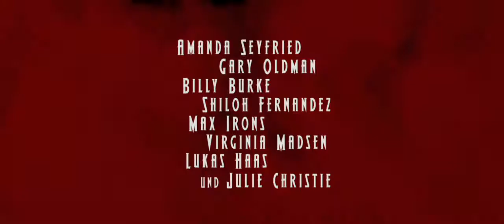Red Riding Hood - German Trailer - Deutsche Kino Trailer von TrailerZone.de